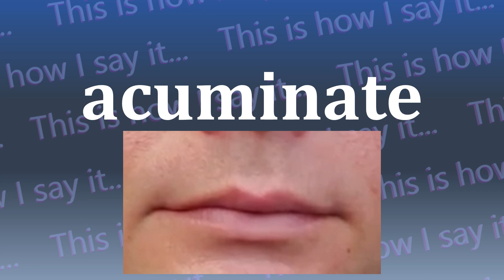This is How I Say...acuminate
How do you say acuminate? I have started a project to not only let you hear how to say acuminate and all other words in the dictionary, I’m also SHOWING you how to say acuminate.